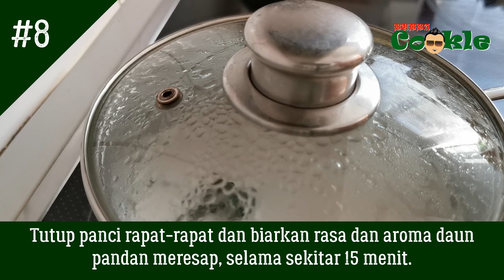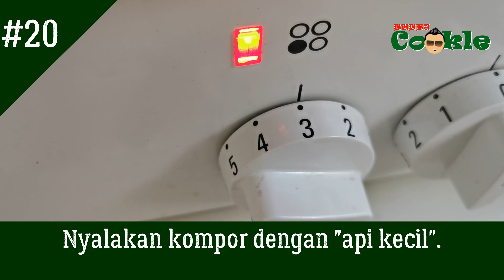[ID] Resep NAGASARI atau NOGOSARI - jajanan khas Jawa Tengah dari tepung beras, santan dan pisang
Nagasari atau Nogosari adalah salah satu jajanan tradisional yang sangat populer di Jawa Tengah, Indonesia. Kue kukus ini terbuat dari pisang, tepung beras dan santan.

Bahan-bahan:

2-3 pisang tanduk matang (atau 4-5 pisang raja)
1-2 umbi nangka matang (opsional, yang segar atau yang dari kalengan)
1-2 lembar daun pandan
500 ml santan
1/3-1/2 sendok teh garam
125 gram tepung beras
25 gram tepung tapioka (atau tepung sagu)
sampai 100 gram gula pasir
250-300 gram daun pisang